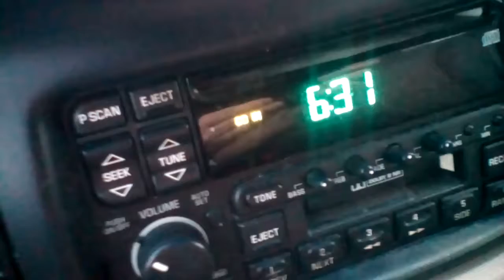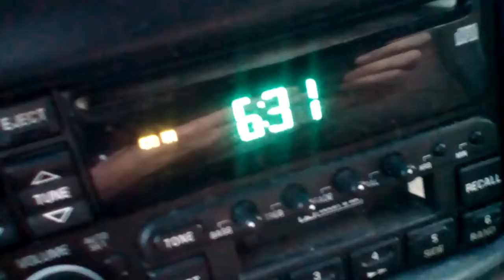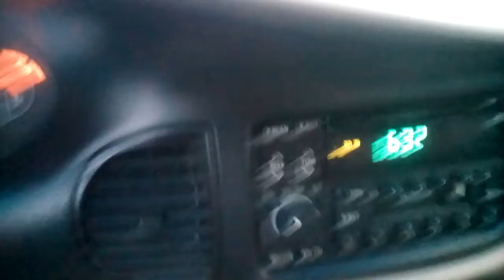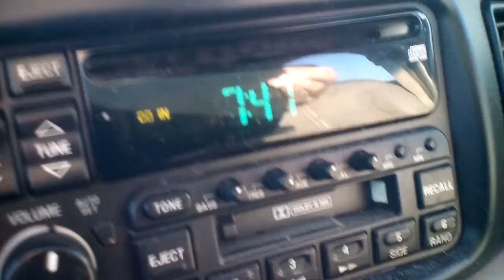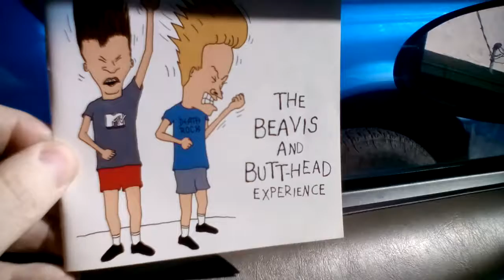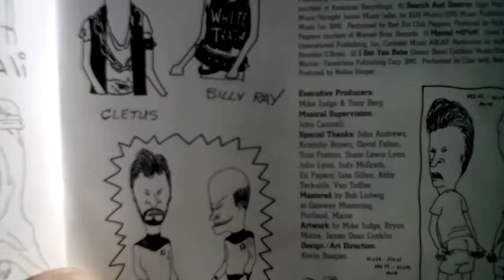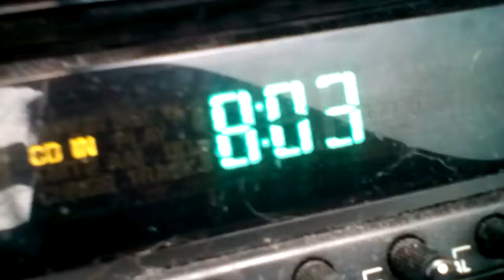Dashcam 102/ Are You Experienced?